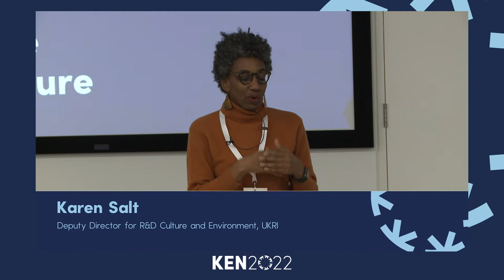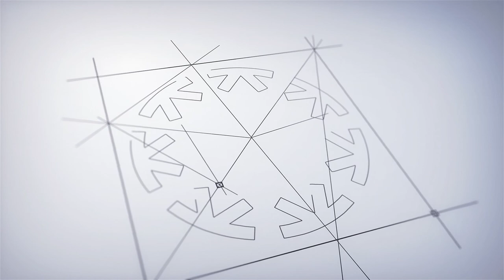KEN2022: Karen Salt's provocation speech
KEN2022: Karen Salt's provocation speech focusing on reducing inequalities through opening access to Higher Education.

Karen Salt
Deputy Director for R&D Culture and Environment, UKRI

Karen Salt is Deputy Director for R&D Culture and Environment, UKRI. She has over 27 years of experience working in and with communities, organisations, charities and governmental bodies. An
expert on systems and transformative change, she has managed large research teams and collaborated on a number of research projects, including those involving community members as active researchers and those exploring the governance of technology deployed for the public good.

As UKRI’s Deputy Director for R&D Culture and Environment, her policy area brings together teams working on ethics, research integrity, research and innovation culture, equality, diversity and inclusion and open research.

She is the senior-level policy lead within UKRI on Trusted Research, leading an integrated programme of work to safeguard the security and integrity of international collaborations and partnerships.

A sought after thought leader and speaker, Salt works closely with senior leadership across Government, academia, civil society and industry and contributes to international initiatives focused on embedding inclusive policy making.